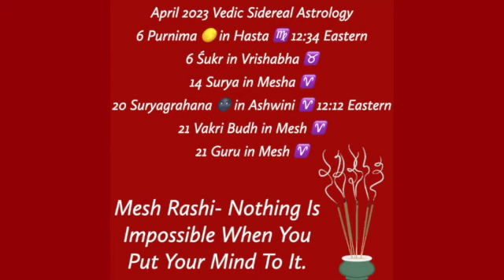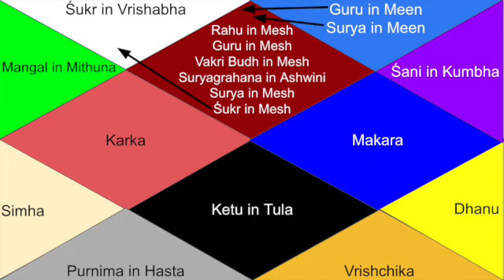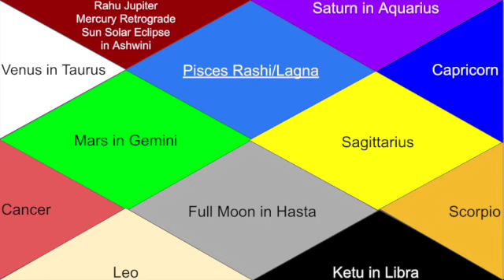April 2023 Monthly Horoscope (Vedic Sidereal Astrology- Pisces Moon/Lagna) General Interpretation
Hello. This is your April 2023 Horoscope for Pisces. Enjoy!

Vedic Sidereal 🚫 No Tropical

Intro: 0:00
General Horoscope: 0:27
Aquarius Rashi/Lagna: 7:54
Pisces Rashi/Lagna: 11:24
Outro: 16:30

Vedic Sidereal Natal Chart Calculator

Over 50 Articles on the Blog

Pre-Recorded Astrology Courses

Sign Up For Live Astrology Classes